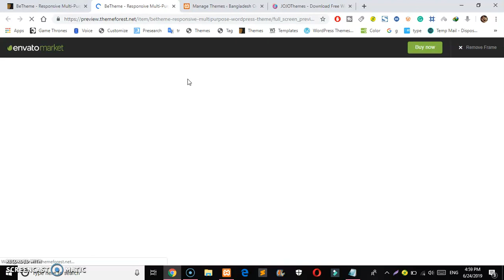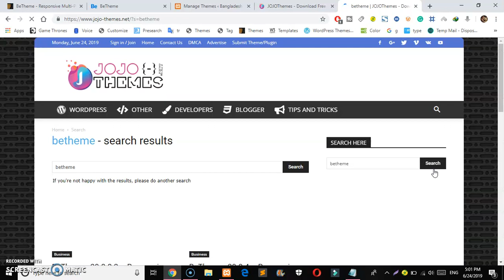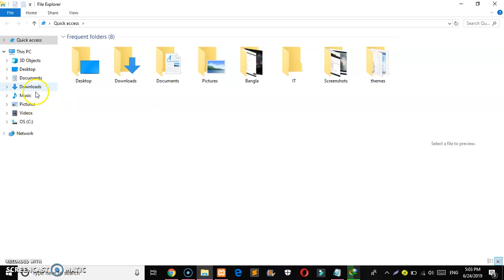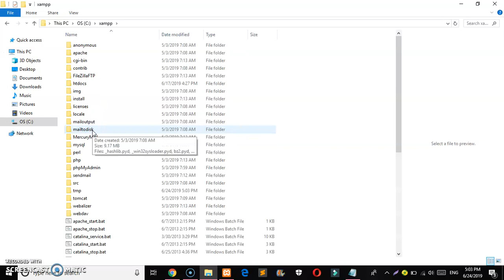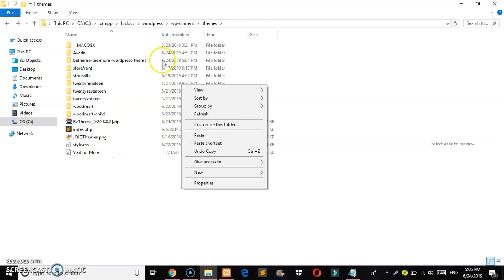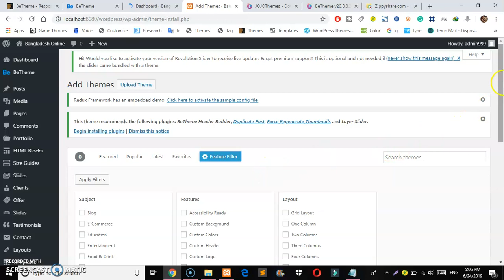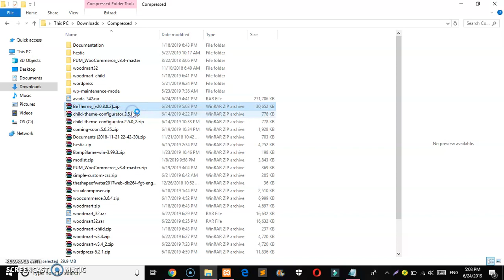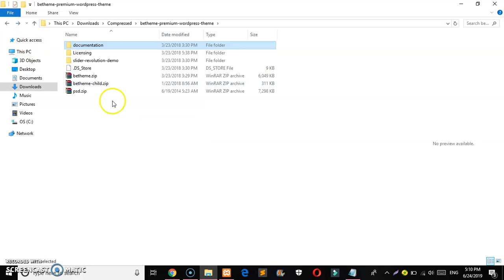BeTheme Free Download ! wordpress premium theme free download